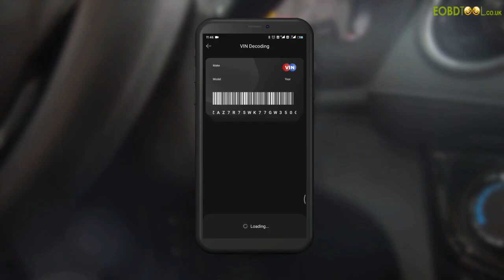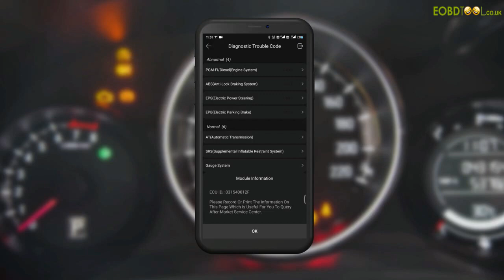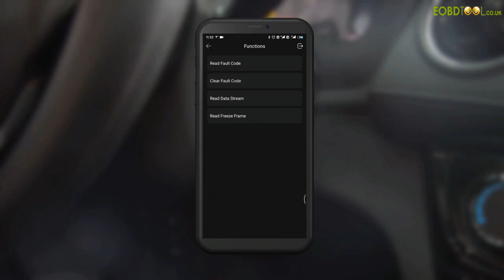2016 Honda XR V Diagnosed and Fixed by Thinkdiag Code Scanner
THINKDIAG is an Automotive Diagnostic Device same as easydiag. it supports full systems diagnosis for the car, and 15 kinds of reset functions.it including kinds of car software .you can delete car error codes and reset the system if you have the thinkdiag.